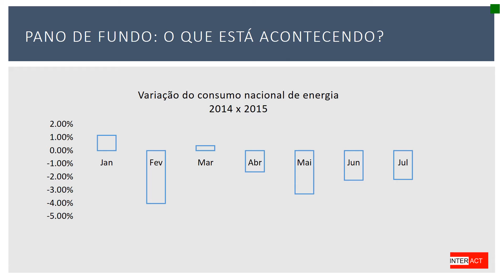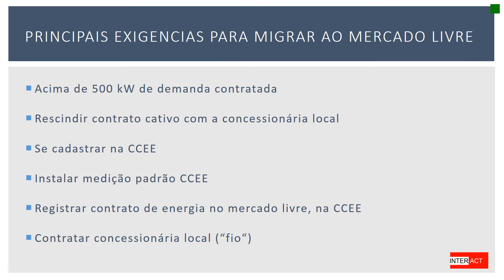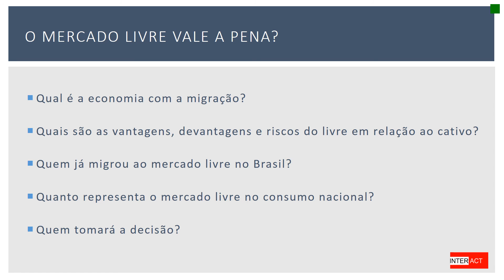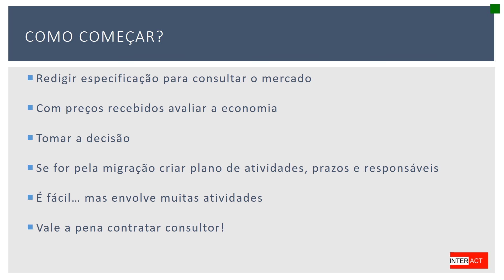É o momento de migrar para o mercado livre?